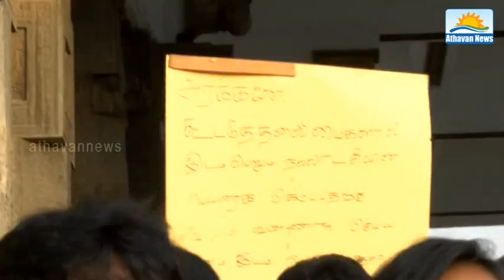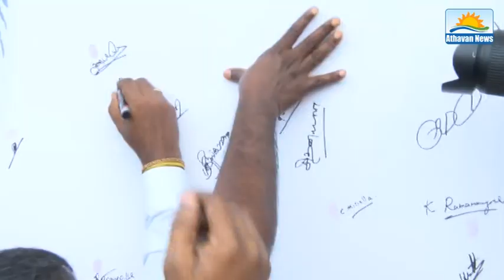Tribute for Vidya in Colombo